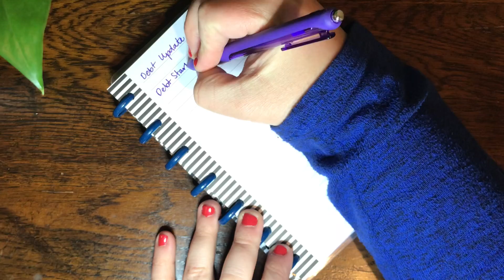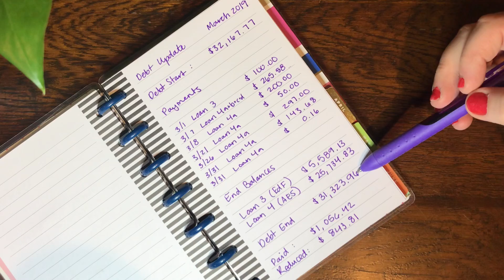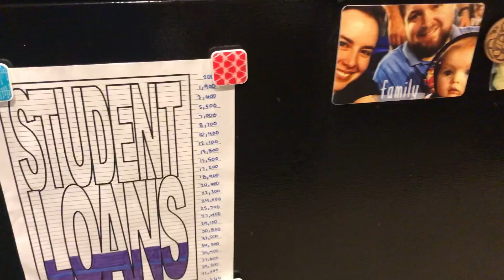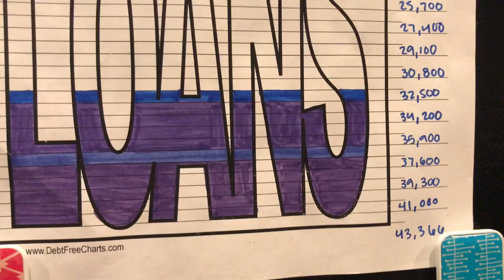Debt Snowball Update - March 2019 Debt Payments and Balance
How’d we do with paying off debt in March? Better than I thought! we’re making money, killing debt, and on our way to freedom!

Follow all the debt payoff videos here ➝

➝ Happy Planner ➝
➝ Paper Mate InkJoy Gel Pen ➝
➝ Tombow Dual Brush Pens ➝

➝  Mint.com

EARN MONEY & SAVE MONEY*

**I'm proud to be working with Ellevest to help get more money in the hands of more women.

The information provided should not be relied upon as investment advice or recommendations, does not constitute a solicitation to buy or sell securities and should not be considered specific legal, investment or tax advice. Investing entails risk, including the possible loss of principal, and there is no assurance that the investment will provide positive performance over any period of time.